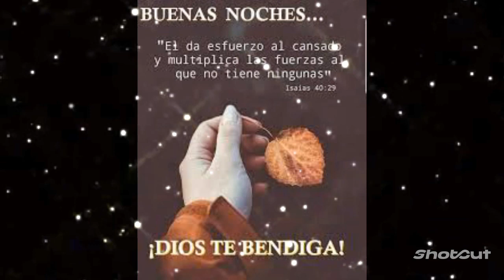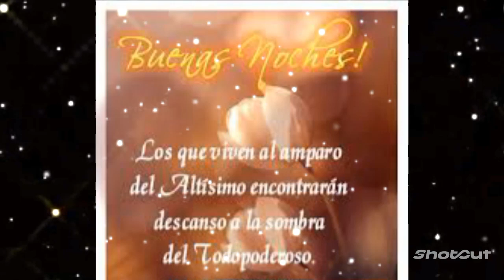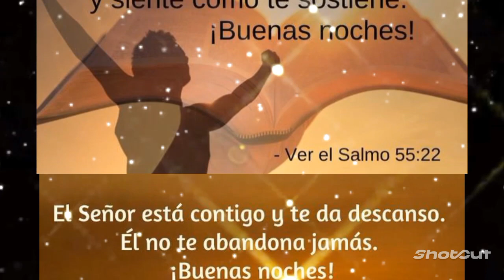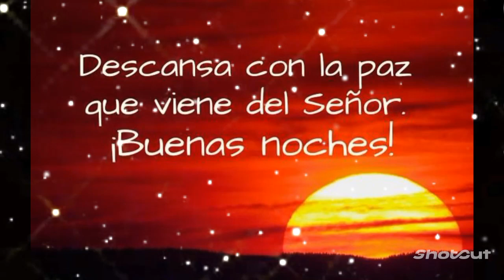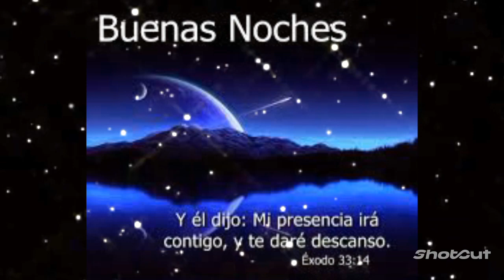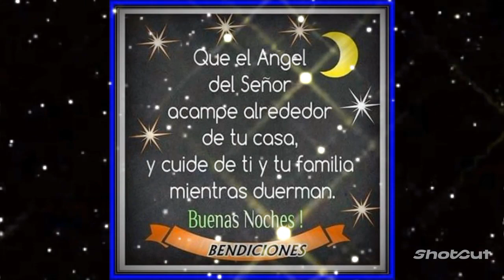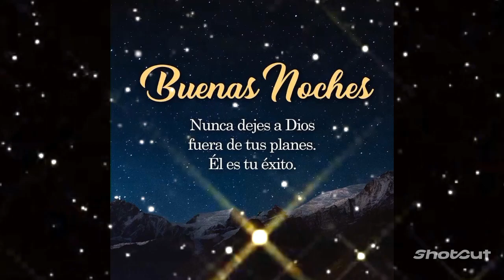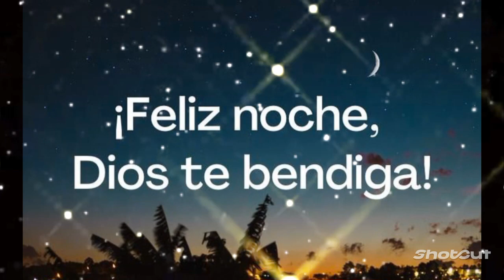sonido relajante para dormir 💤😴musicarelajanteparadormir